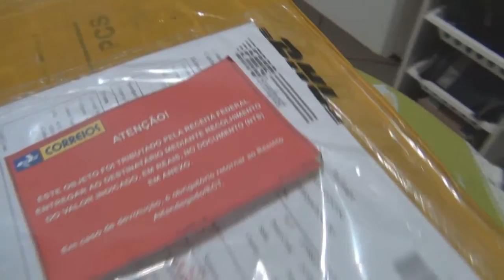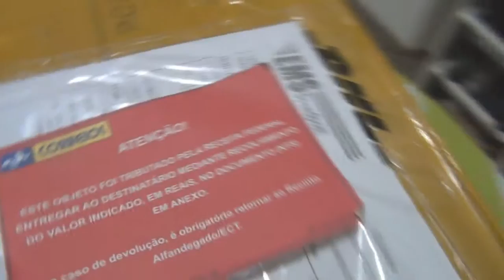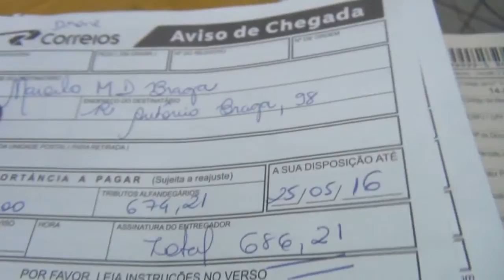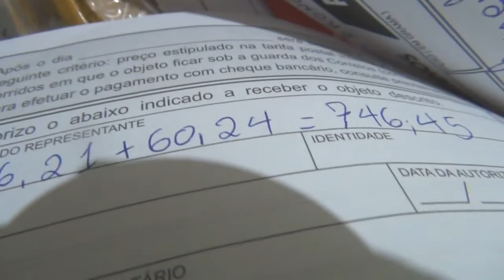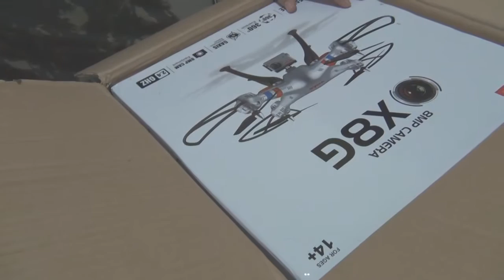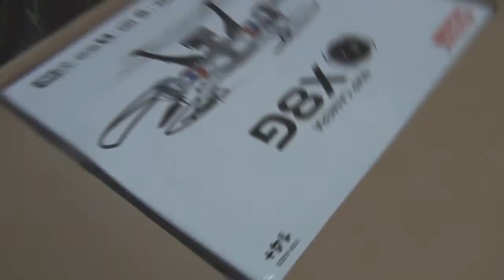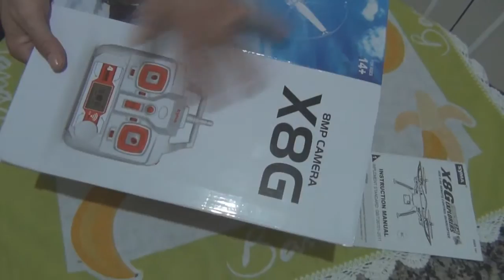Syma X8G - Umboxing - Compra no Ali express - Tributos - Montagem e primeiro Teste